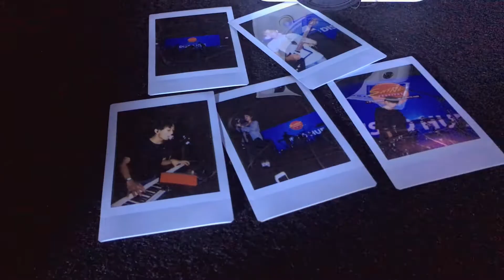Disco Hue - Shine Festival 2018 [Behind The Scenes]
We are playing Shine Festival 2018 on August 5, 3:30pm at the Festival Village Stage (Stadium MRT Exit B).